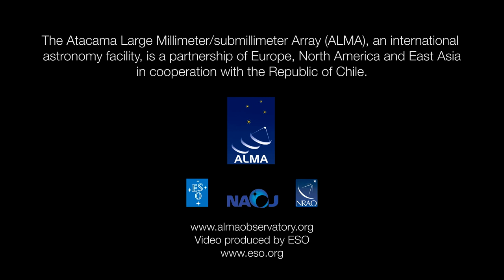ALMA Video Compilation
The ESO Ultra HD Expedition team visit ALMA, the Atacama Large Millimeter/submillimeter Array — a huge new facility at 5000 metres above sea level on the Chajnantor Plateau, dedicated to studying the cool Universe. Captured in this day-time video compilation.

Credit:
ALMA (ESO/NAOJ/NRAO)